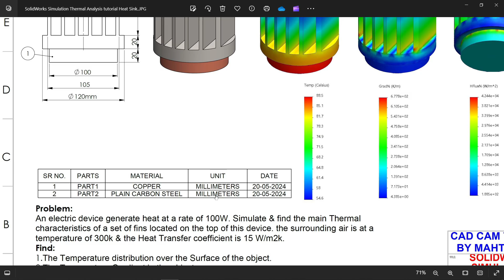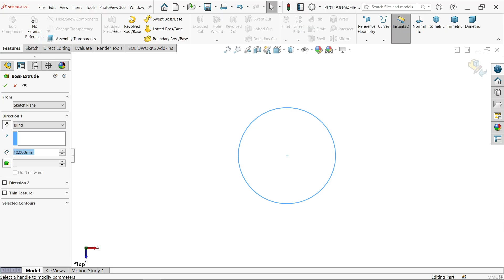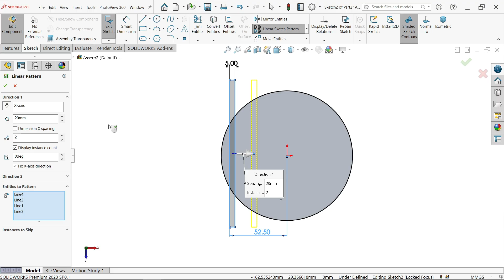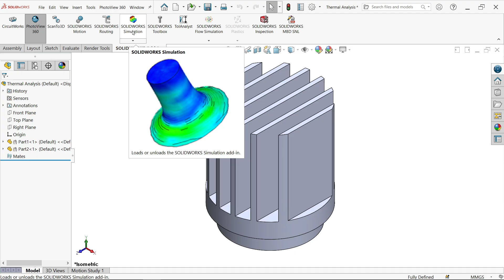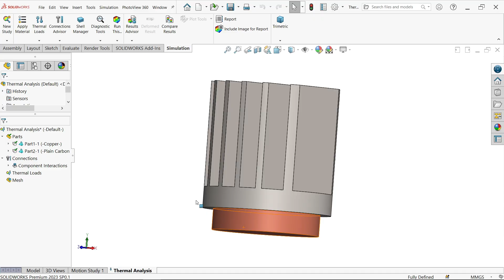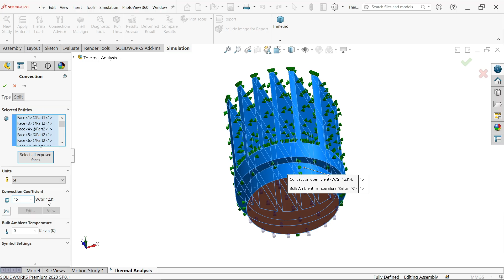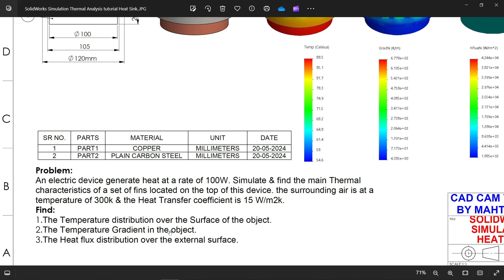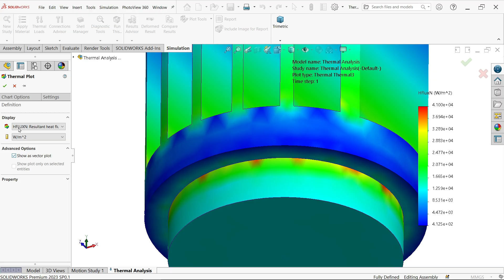SolidWorks Simulation Thermal Analysis-Heat sink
We will Learn below Simulation Thermal analysis Features in Solidworks.
1.PREPARE THE MODEL
2.START SIMULATION STUDY
3.ASSIGN THE MATERIAL
4.LOCAL INTERACTION
5.APPLY THERMAL LOADS
    a. HEAT POWER=100Watt
    b. Convection Coefficient=15W/m2k
         Ambient Temp=300Kalvin
7.RUN THE STUDY
8.EVALUATE TEMPRATURE DISTRIBUTION PLOT
9.EVALUATE TEMPRATURE GRADIENT PLOT
10.EVALUATE HEAT FLUX PLOT